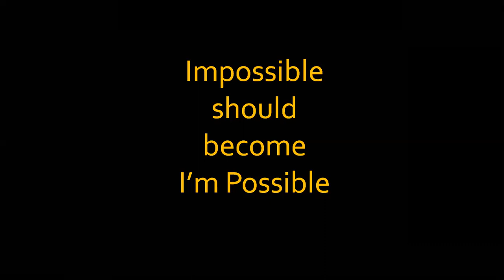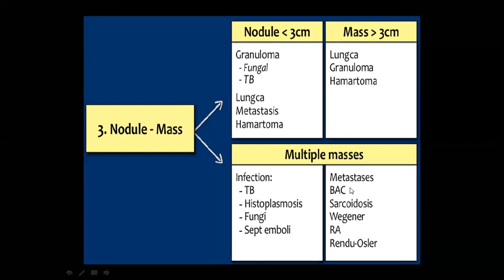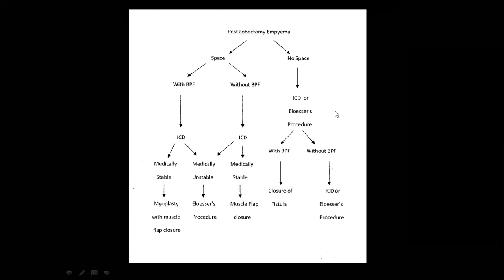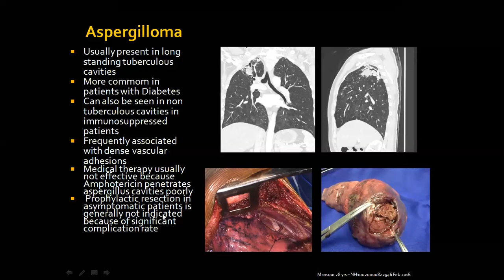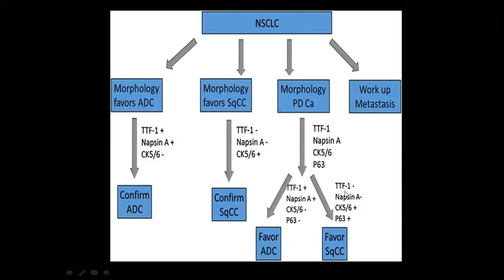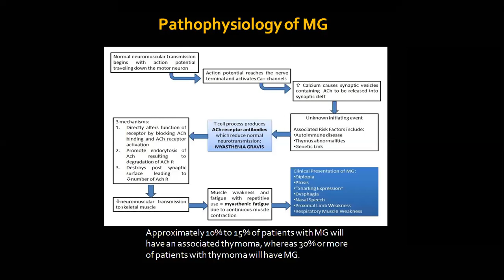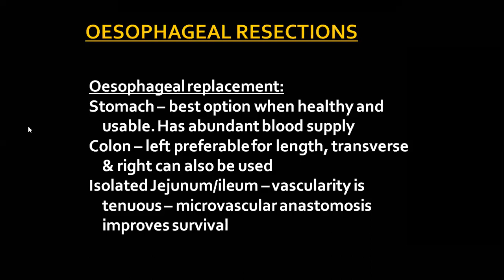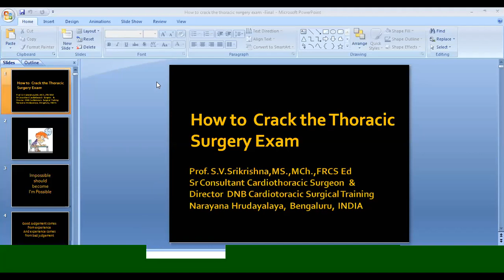Dr Srikrishna: Exam topics